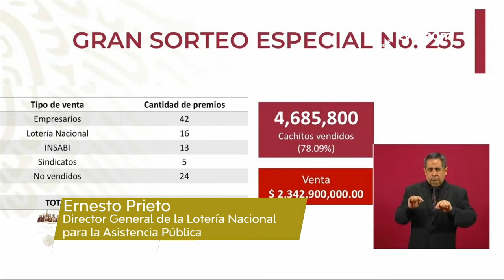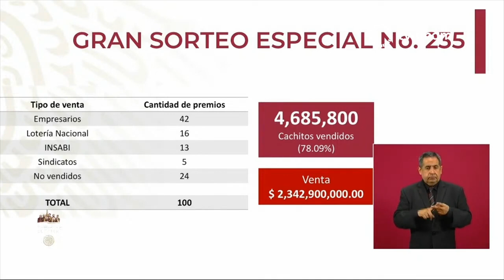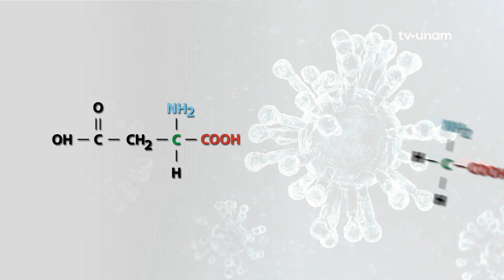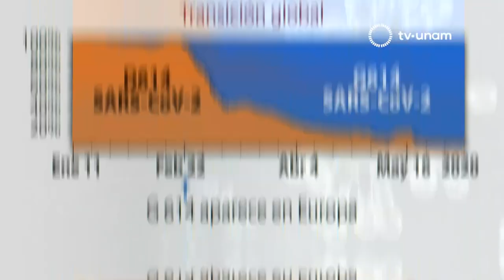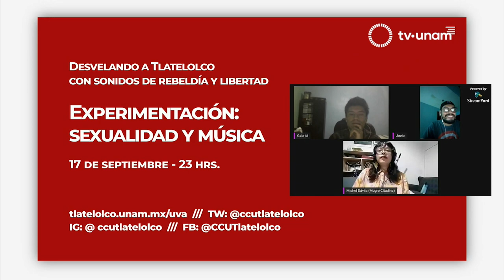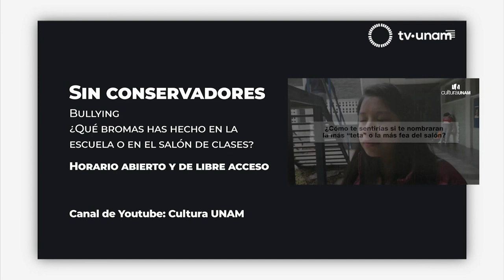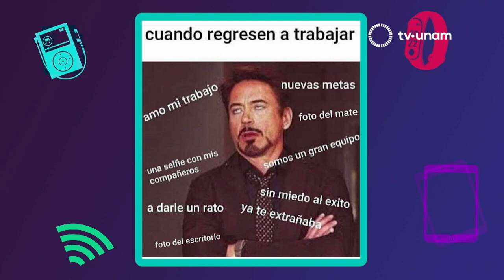Detección de SARS-CoV-2, a través de la saliva. La UNAM responde 129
Invitados:
Dra. Susana López Charretón, Investigadora del Instituto de Biotecnología y el M. en C. Joaquín Moreno Contreras,  Doctor en Ciencias Bioquímicas; ambos del Instituto de Biotecnología.

Hay muchas enfermedades que son detectadas a través de la saliva, incluso si una persona consume drogas es posible comprobarlo mediante su líquido alcalino. La infección por el virus del SARS-CoV-2 también es posible comprobarla de esta manera.

En La UNAM Responde, Rosa Brizuela platicó con la Dra. Susana López Charretón y el Mtro Joaquín Moreno Contreras, ambos del Instituto de Biotecnología para hablar sobre este método que resulta más simple y más barato que la prueba PCR, la cual es utilizada de manera convencional haciendo uso de hisopos que por su escasez son muy caros.

“La saliva nos permite hacer el mismo diagnóstico que el hisopado…El demostrar que en saliva podemos detectar el virus nos brinca de ese gasto”

En cuanto a la prueba PCR: “La gente normalmente se queja de que es muy molesto, es una técnica invasiva y las personas que te toman la muestra también tienen que estar muy bien protegidas porque se pueden contagiar por estar tan cerca del paciente. Con una toma de saliva yo solo te doy un vasito y te pido que deposites un poco de saliva, se cierra el vasito y se va al laboratorio” (Dra. Susana López)

“Una vez que las muestras llegan al laboratorio en el instituto contamos con las instalaciones requeridas para llevar a cabo este tipo de examen. Es económico porque el precio de los reactivos es muchísimo menor y también esto reduce el tiempo de procesamiento de las muestras hasta en un 80%” (Mtro. Joaquín Moreno)

Colaboran con el estado de Morelos: “Hay dos tipos de muestreo en el estado, uno es el de personas que acuden al centro de salud que tienen síntomas y quieren saber su diagnóstico y el otro es a través de las caravanas de salud que son camionetas que van a regiones remotas del estado de Morelos, toman muestras de saliva simplemente para empezar a ver cómo está la epidemiología del estado y esas muestras son las que procesamos nosotros” (Dra. Susana López)

Nuestras secciones

El Dr. Carlos Rosales del Instituto de Investigaciones Biomédicas: Aborda las mutaciones del virus SARS-CoV-2. Nos recuerda que la primera mutación del virus apareció a mediados de febrero en Europa y aporta algunos detalles sobre las variantes en este nuevo coronavirus.

Cultura UNAM: El Centro Cultural Tlatelolco invita a la charla “Experimentación, sexualidad y música que se llevará a cabo el 17 de septiembre a las 23:00 hrs. Tlatelolco.unam.mx

“Jimi Hendrix, el niño vudú” es un documental que TV UNAM proyectará este 18 de septiembre a las 21:00 hrs. por la señal de cable y televisión abierta, además de su página en Youtube.

Jacobo Dayán: Explica que la pandemia ha profundizado la mano dura en muchos países para controlar a la gente. En América Latina crece la militarización y nos brinda algunos ejemplos de estas acciones.

Cuando se abran las puertas: El Dr. Hugo José Suárez, investigador del Instituto de Investigaciones Sociales piensa que en el contexto de esta pandemia la experiencia se puede entender desde la fragilidad humana, la cual se hizo más grande. Además nos enfrentaremos a una nueva subjetividad, es decir, una nueva manera de percibir todo lo que pasa a nuestro alrededor.